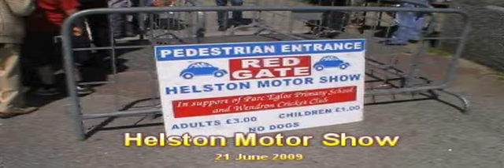Helston Motor Show 2009